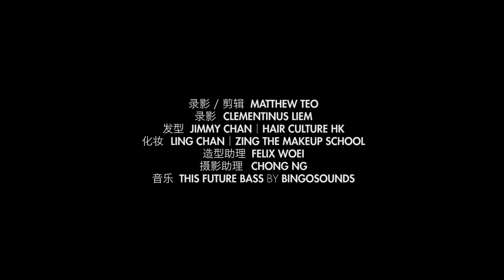品PRESTIGE 6月号FLAUNT丨楊千嬅 MIRIAM YEUNG